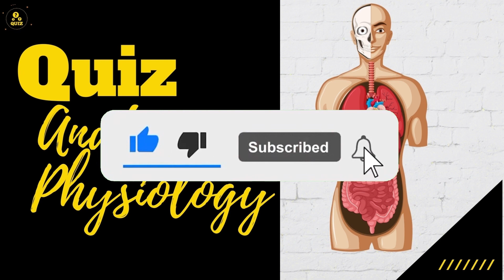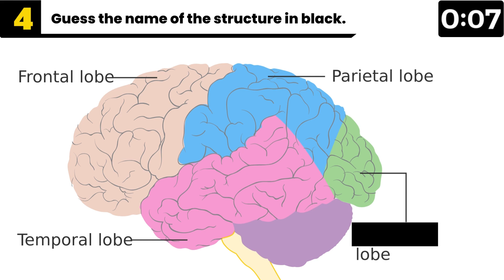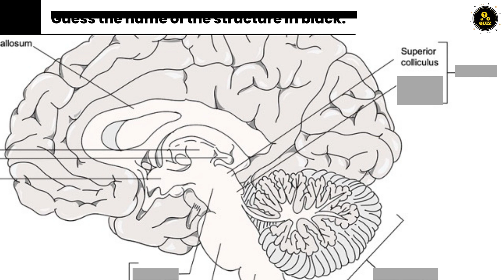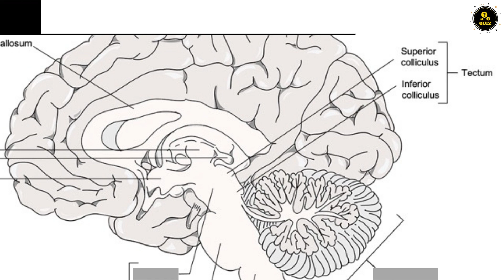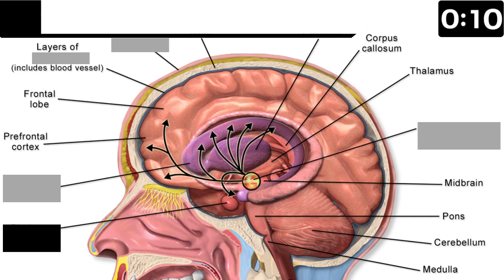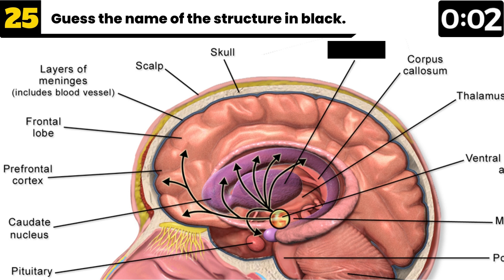Brain Anatomy Challenge: 20 Labeling Questions in 7 Minutes (No Pausing!) *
Do You Know The Brain's Anatomy? | Labeling Quiz of The Human Brain | Anatomy and Physiology Quiz #6

Think you know your medulla from your cerebral cortex? Dive into the fascinating world of human brain anatomy with this interactive quiz video! This quiz challenges you to identify key brain structures just by their outlines.

Question 19-25
“Brain Anatomy Striatum” ) by BruceBlaus